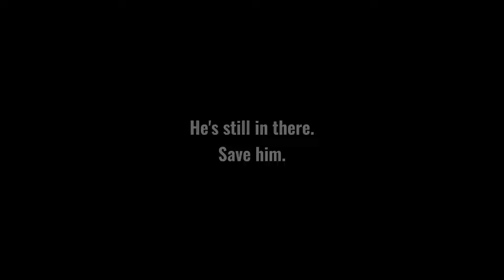FNF Corruption Extras | Beckoning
Back with another video with a song made by Apparition! Beckoning is probably my favorite Pico D1 Remake song tbh, the atmosphere built in it is perfection. That's why I had to make my own take of this! Hope you enjoy.

Recording by SMG2

Chart by SMG2

Pico Sprites by Me (Corrupted parts by Tikaz)

Pico BG Additional Assets (City, Sky, Moon) by Tsaku

CBF Sprites by Dimalapt (Silhouette version, Insanity hands edited by me) (I redrew the hands to not be traced from Corruption Insanity dw 🫡) (DONT WORRY, the hands will be replaced next time I use this BF to avoid any drama, everything is settled now)

Glitch Shader by Phantom Fear

Botplay Script by Steve the Creeper

Corruption Mod by Phantom Fear, PincerProd, and more

Friday Night Funkin' by Ninjamuffin99, KawaiiSprite, PhantomArcade, and EvilSk8r